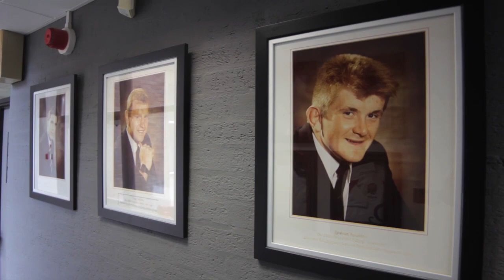Manu Tuilagi recalls NatWest Cup school rugby memories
To make the start of this season's rebranded NatWest Schools Cup, RFUtv took England and Lions centre Manu Tuilagi back to John Cleveland College in Hinckley to chat about playing rugby at his school. And reminisce about his first Twickenham try as a 17 year-old.